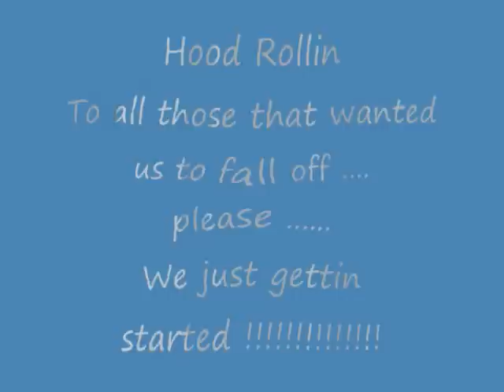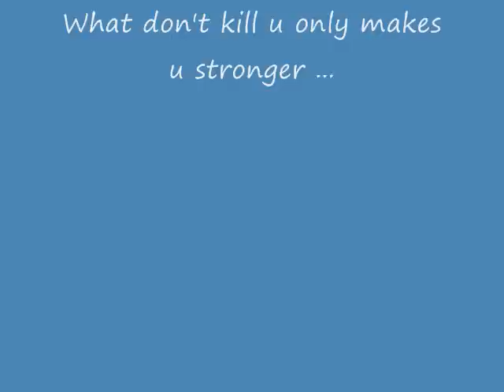San Antonio Ruff Ryders 09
We went through a lot in 08 ...

Nothin like a Hood Ride to see it wasn't all that bad.

We're do'n fine in 09 ...

Before any drama starts, for those watching this.  The comments made are not towards anyone this is a motivation for all who are going through or went through some Bull Shizz in there life last year or even today.

Tell the world your still alive and kick'n.

Get off yo as* and do it big this year !

* If your wondering I used the GoPro Moto camera to shoot this video.